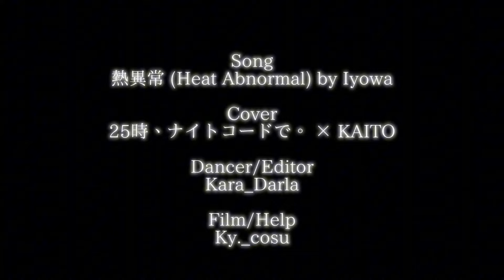【Kara Darla】熱異常 踊ってみた プロセカver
Heat Abnormal - Solo still Ver.
By iyowa, choreo from PJSK

Dancer/editor: @kara_darla
Camera/Help: @/ky._cosu

I procrastinated editing for 2? 3? months because of the dress, scene and that perspective text edit

I sped rush learn this song in one week fun

Makeup was very pretty too unfortunately i didn't take selfie

On the day of shoot, i ate duck throat with the bones and embarassed myself infront of the worker